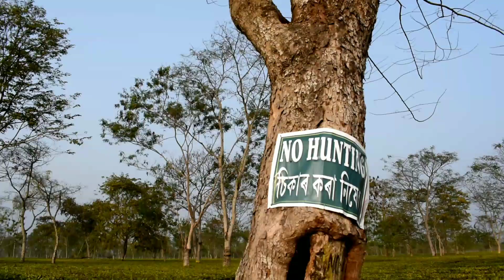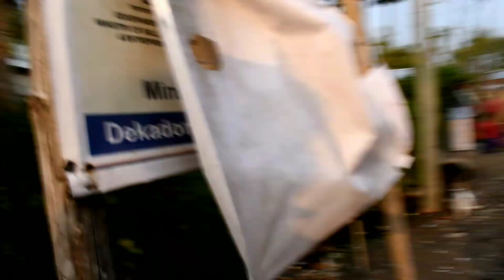Searching Real Tea Everywhere | The RTR Vlog 16 | Episode 03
In this Channel you can see my adventures and outdoor related many things.This is a Travel & Adventure Vlogging Channel and if you love Travel, and Adventure then do SUBSCRIBE to my Channel and enjoy my videos.
In this video I went to Doomni Tea Estate, which is in Baksa District of Assam, India. Rest you will get to know in the video.
See you soon...